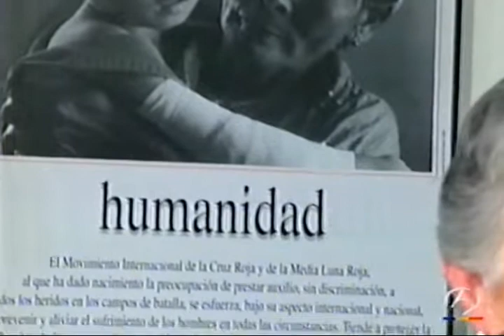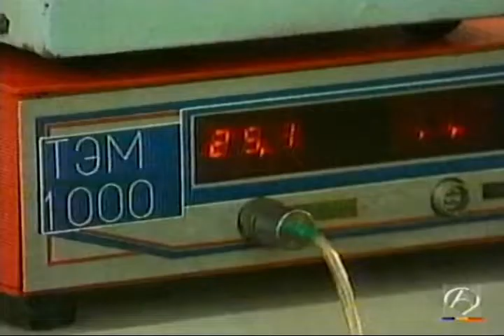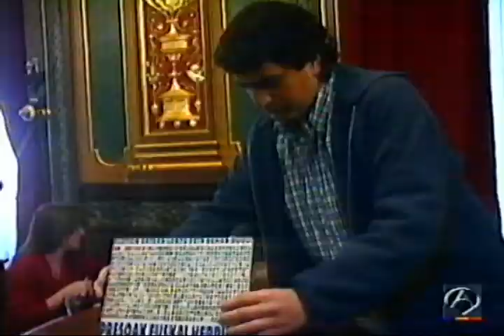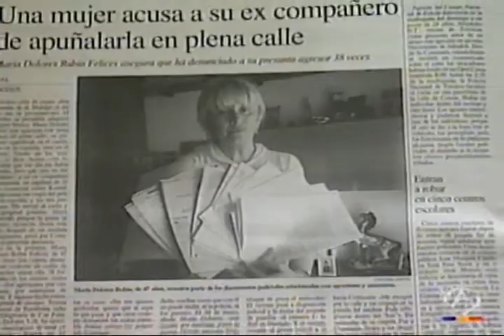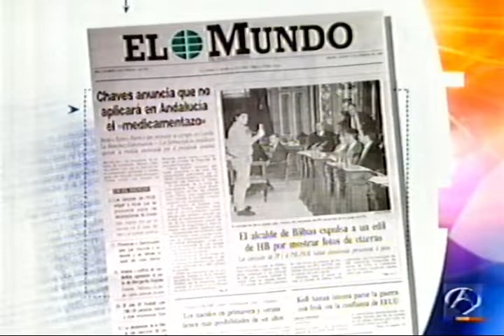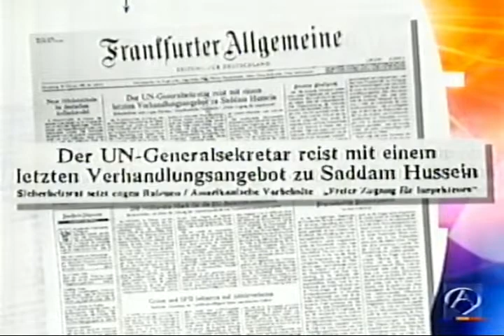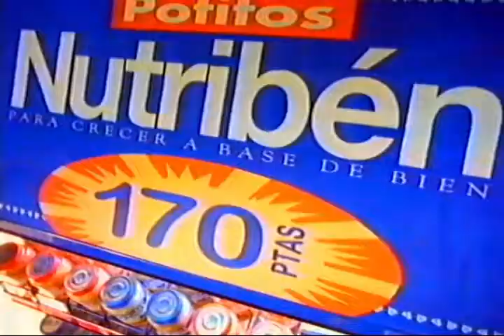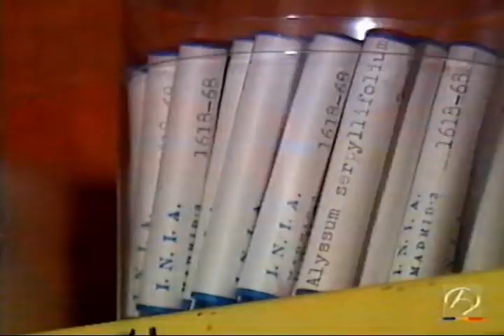Antena 3 Noticias 18 Febrero 1998